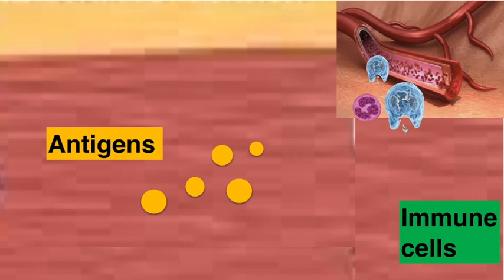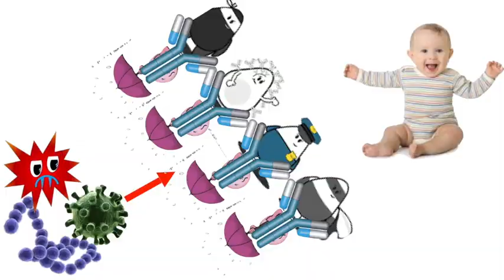Ano ang pagbabakuna? (What is vaccination?)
Immunology is a complicated subject. This video will try to simplify the topic to provide better understanding of what is immunization and how vaccines work.